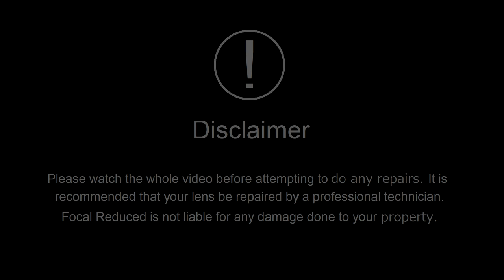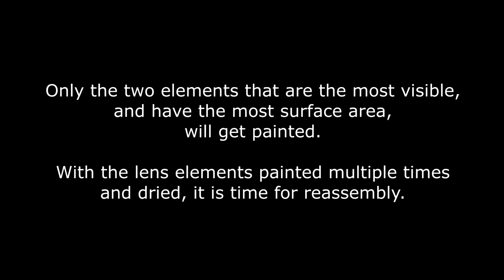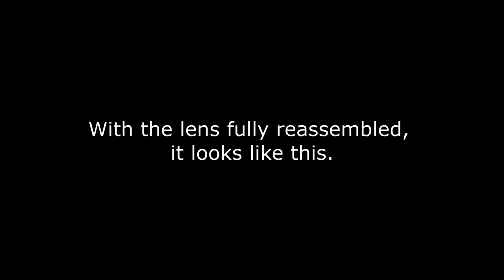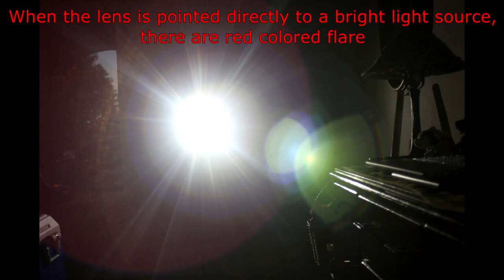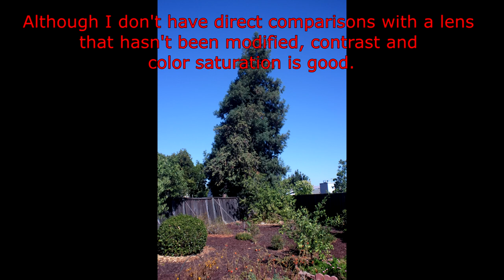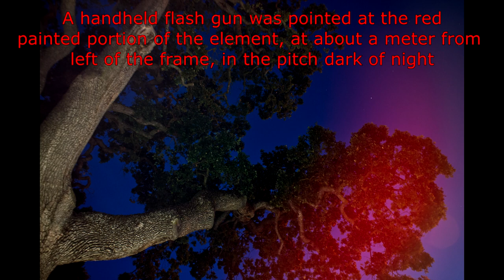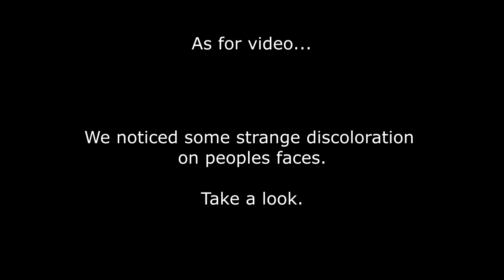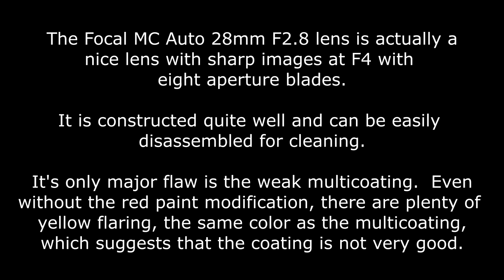What happens when the edges of the lenses are painted red? (S.L.E.)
What happens when the edges of the lens elements are painted red?

Stupid Lens Experiments

In this video the Focal MC Auto 28mm F2.8 lens is repainted.  However, instead of replacing the black anti reflective paint, a red paint will be used and we see how it affects image quality.  By doing so we have also created a demon lens!  The modifications done to this lens is fully reversible, and is in actually in better condition than it's prior state.

FR SLE EP03

By:
Jeremy Blake